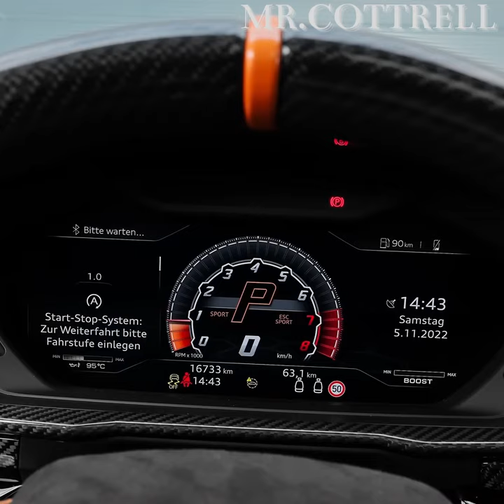2022 Lamborghini URUS - Exhaust Sound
2022 Lamborghini URUS - Exhaust Sound

Lamborghini Urus (2022) - Interior, Exterior and Drive

Thanks: MAXIMUM PERFORMANCE CARS